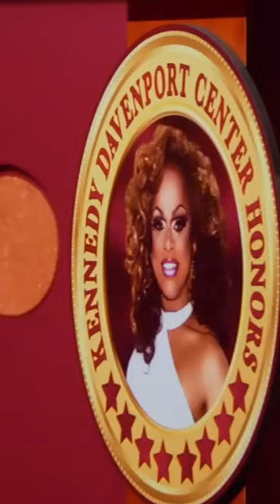RuPaul's Drag Race All Stars 7 The Return Of Wintergreen Season 9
about RuPaul Drag Race Queens

• This video could contain certain copyrighted video clips, pictures, or photographs that were not specifically authorized to be used by the copyright holder(s), but which we believe in good faith are